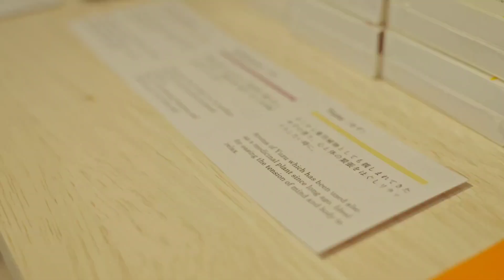improve 2nd Anniversary | 感謝を込めて期間中限定でセール | 4/27～5/7 | インプルーブ岡山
improve
－ 2nd Anniversary －

この度、2023.5.1にimproveは2周年となります
沢山の方々のご贔屓のおかげで無事迎えることが出来ました
そこで日頃の感謝の思いを込めまして
期間中、幅広い商品達をSALE行います
この機会に是非ご覧ください
3年目もどうぞ宜しくお願い致します

店頭とオンラインストアへご来店を楽しみにお待ちしています。

ご用意しているアイテム達は商品別で動画をご紹介しているので是非ご覧ください。

当店オンラインストアやInstagramアカウントにて、全ての入荷アイテムたちも公開してあります。
是非、そちらもご覧になってみてください。